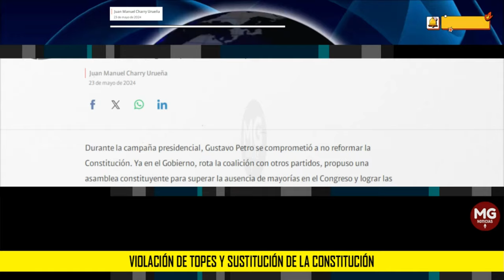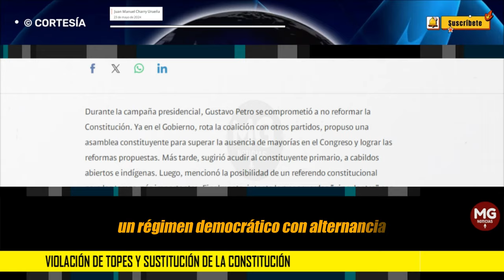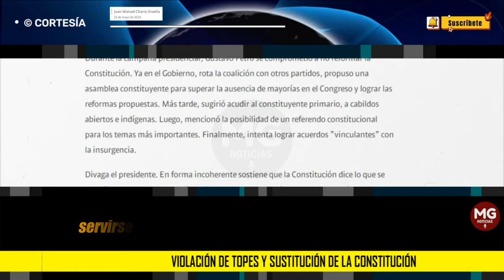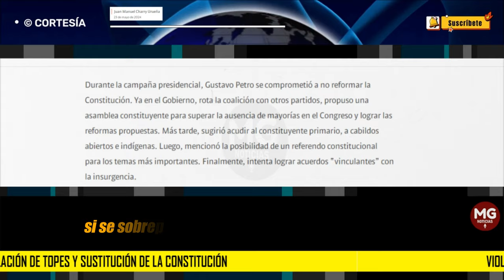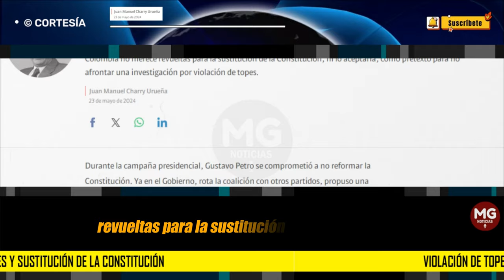VIOLACIÓN DE TOPES Y SUSTITUCIÓN DE LA CONSTITUCIÓN 🔴 Columna Juan Manuel Charry Urueña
Colombia no merece revueltas para la sustitución de la Constitución, ni lo aceptaría, como pretexto para no afrontar una investigación por violación de topes.
columna JUAN MANUEL CHARRY URUEÑA